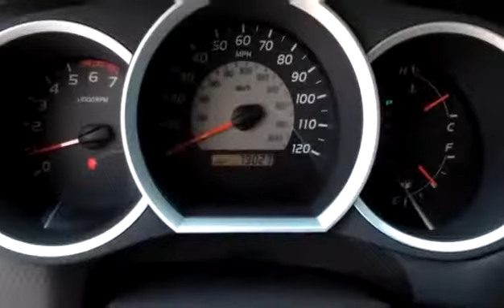Used 2007 Toyota Tacoma TRD for sale in Vernon, BC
Used 2007 Toyota Tacoma TRD for sale from Bannister Vernon in Vernon, BC.